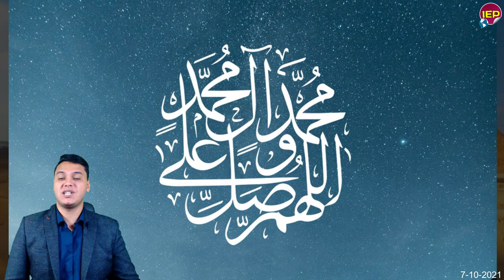بيان عاجل جدا من الرئيس السيسي والمتحدث الرسمي منذ قليل